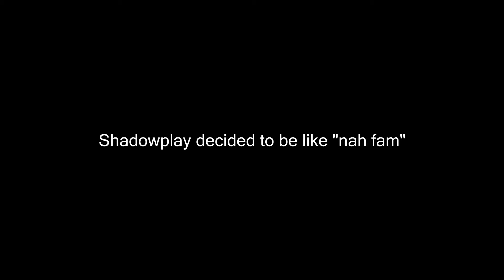Bastion+ - Overwatch Gameplay Commentary